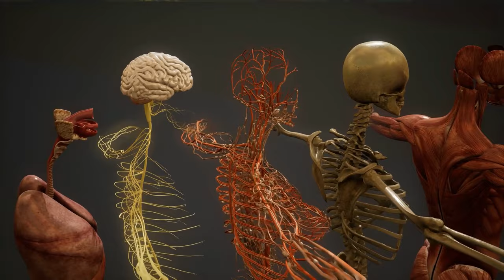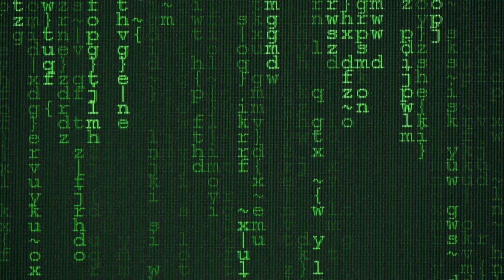Immunerősítés természetes módon. Védőoltások helyett jól bevált természetes gyógymódok.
Immunerősítés természetes módon. Azoknak, akik nem vakcinákkal akarják megoldani a saját immunvédelmüket, hanem az immunrendszerük támogatásával.